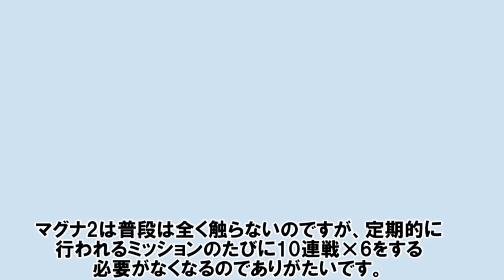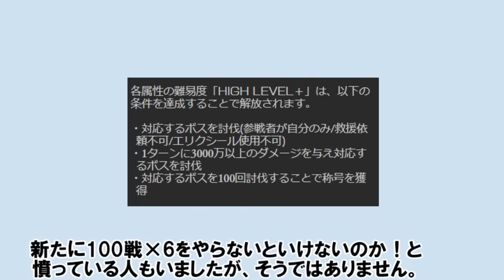ついにレガリアProが実装されたぞ！！ 【ゆっくり解説/グラブル】